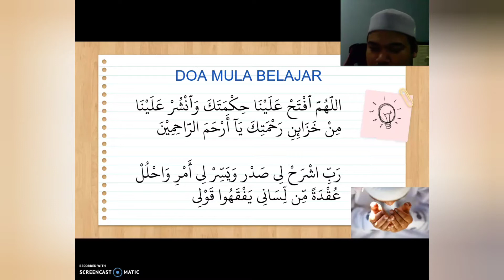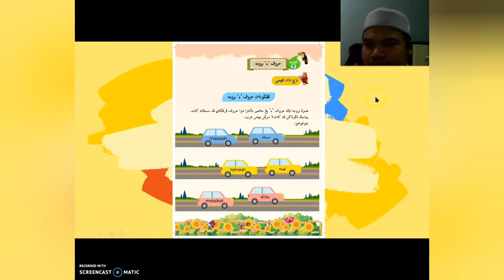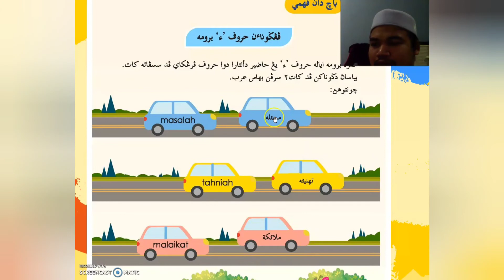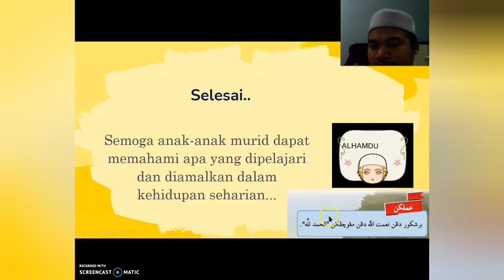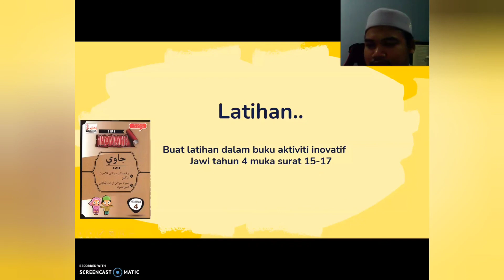TAHUN 4 | JAWI | PELAJARAN 1 : KEDUDUKAN HURUF HAMZAH "ء" | UNIT 5 : HURUF HAMZAH "ء" BERUMAH